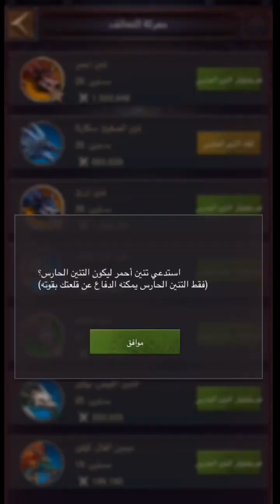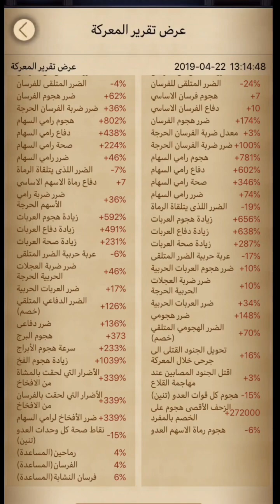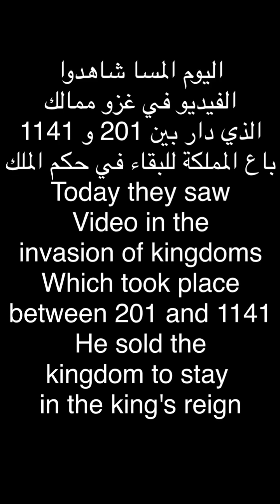تعطيل ميزات الملك والمناصب في كلاش اوف كينغ